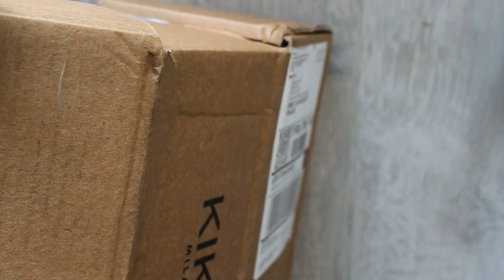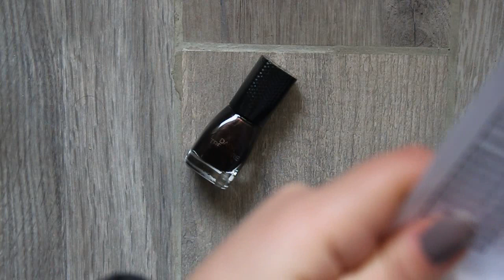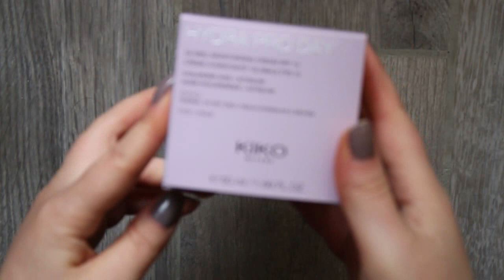🇮🇹 KIKO unboxing, ouvrons ce colis!!!! 💅💄🇮🇹. Déballage de colis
Le colis KIKO arrivé directement de l'Italie! Ouvrons ce colis plein de vernis!